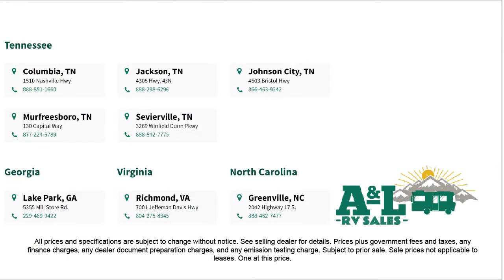2023 Forest River Rv Salem Cruise Lite 28VBXL Johnson City Kingsport Bristol Asheville North Caro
2023 Forest River Rv Salem Cruise Lite 28VBXL Stock Number: SA0923.